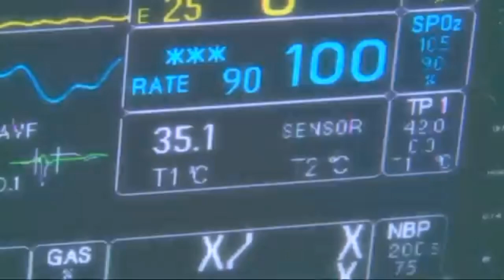Կլինիկական մահ Բժիշկ Անեսթեզիոլոգ Արթուր Հակոբյան